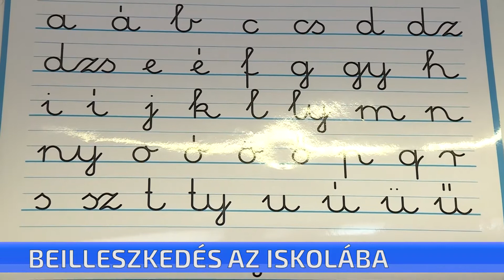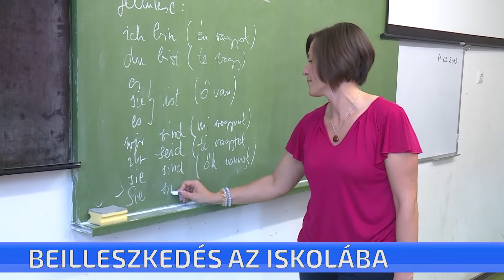Beilleszkedés az iskolába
A kis elsősöknek és a kilencedik osztályosoknak a legnagyobb kihívás az iskolakezdés. Az általunk megkérdezett pszichológus azt mondta: fontos, hogy adjuk időt a gyerekeknek, ne támasszunk irreális elvárásokat velük szemben. A kisiskolásoknak a legfontosabb, hogy a suli után, még a leckeírás előtt játszhassanak, kikapcsolódhassanak egy kicsit.